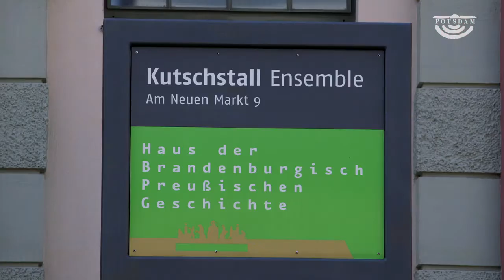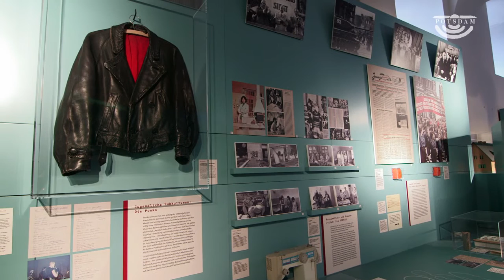Friedrich in Potsdam - Haus der Brandenburgisch-Preußischen Geschichte Potsdam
Im August 2012 galt es im Rahmen der "Spurensuche Friedrich 300" das „Haus der Brandenburgisch-Preußischen Geschichte" am Neuen Markt zu entdecken. Der ehemalige Kutschpferdestall ist ein Teil des historischen Kutschstallensembles. Heute erwarten den Besucher hier eine Dauerausstellung zur Landesgeschichte Brandenburgs sowie wechselnde Sonderausstellungen.